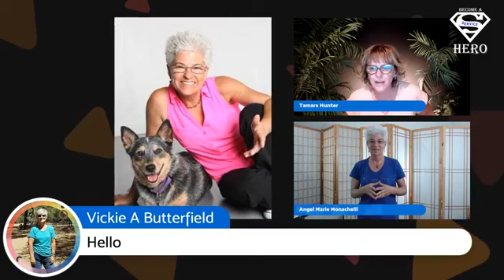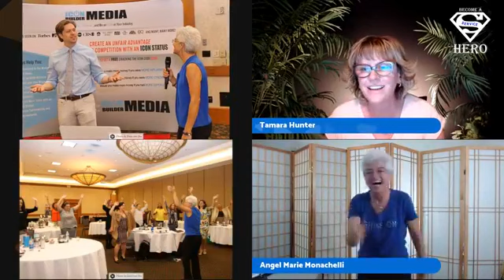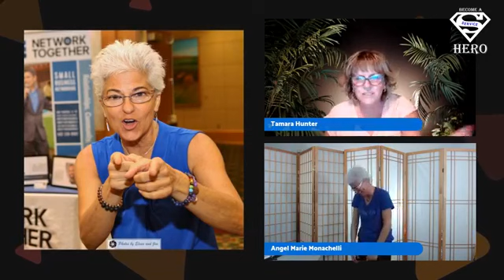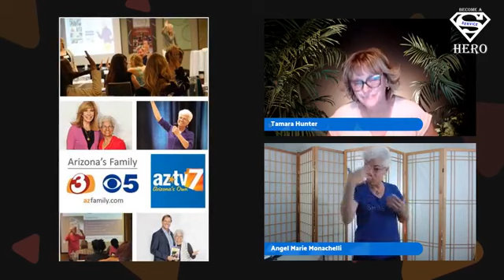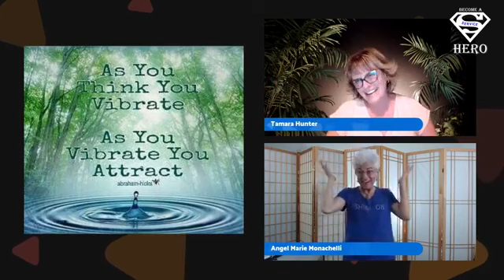Angel Marie Monachelli, is #82 of 365 Days of Awesome; Celebrate Success Through Service